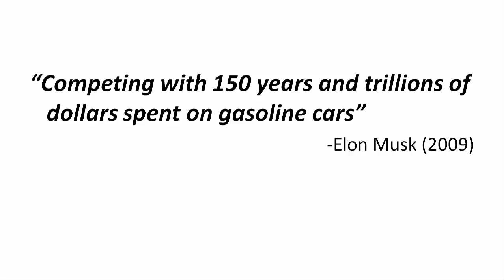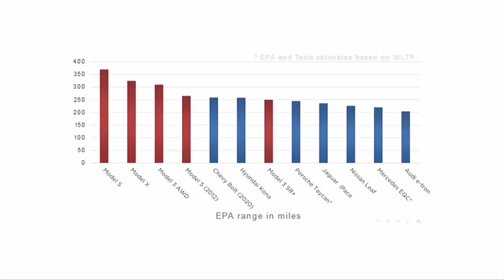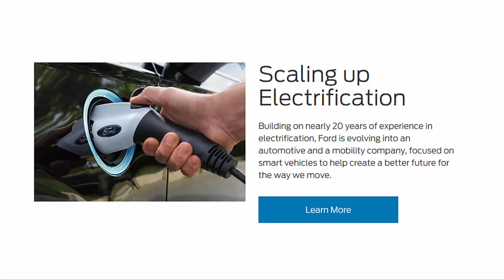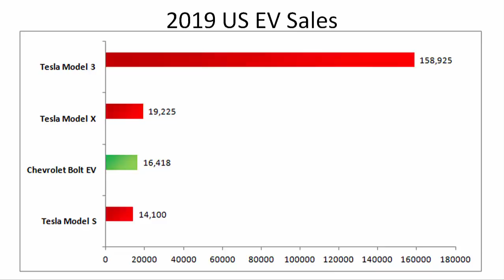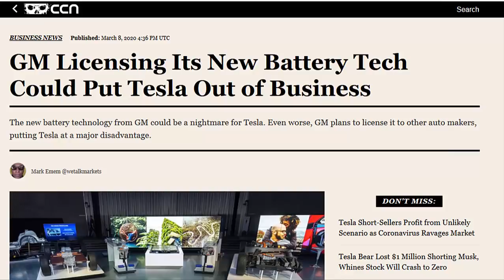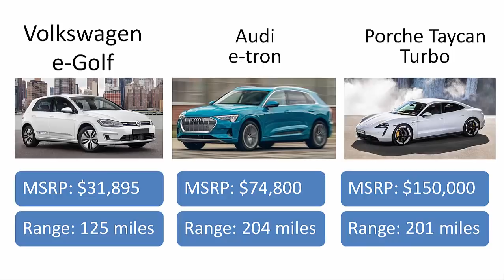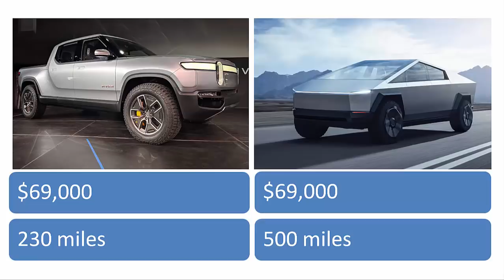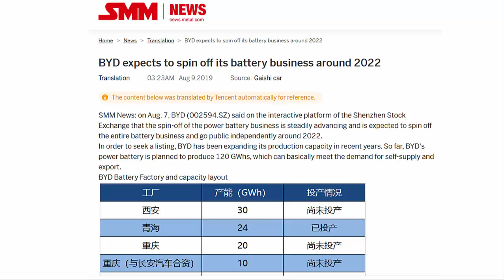Which Automakers Can Actually Rival Tesla?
Elon Musk and Tesla are a force to be reckoned with. With Model Y beginning to ramp, and China Gigafactory starting to ramp as well, Tesla is accelerating forwards. Which automakers can rival the electric vehicle maker? We analyse legacy automakers such as Ford, GM, Volkswagen, and more, as well as startups such as Rivian, NIO, and BYD, to see who can compete with Tesla.